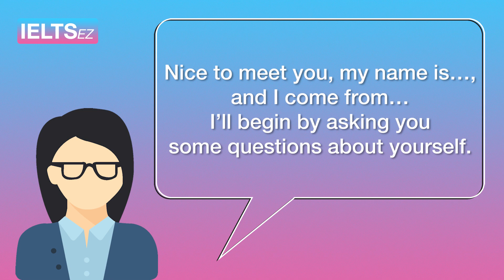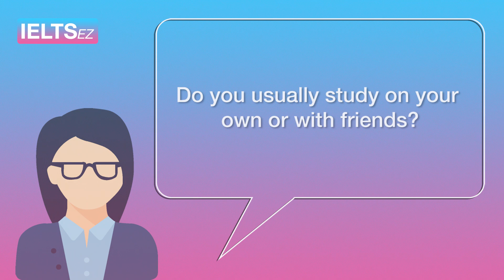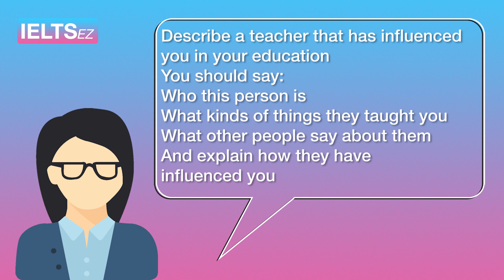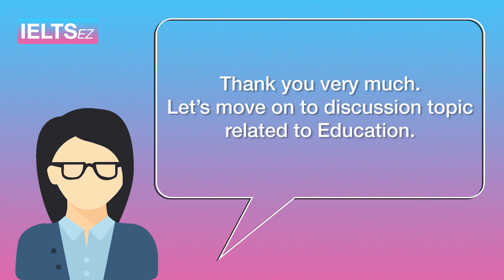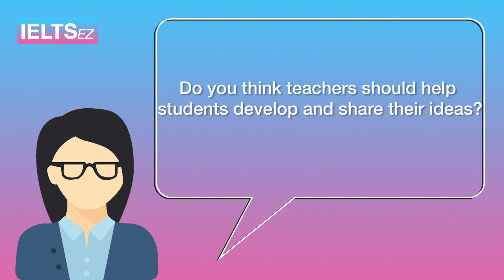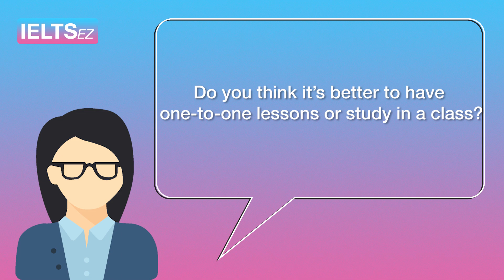IELTS Speaking Sample | EDUCATION - Answer with tape script band 8.0+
IELTS Speaking mock test with Education topic. Are you ready?

Examiner: Good morning, what’s your full name, please?
Candidate: My full name is Kaisy Nguyen.
E: Could you please show me your ID card?
C: Here it is.
E: Nice to meet you, my name is…, and I come from…
I’ll begin by asking you some questions about yourself.
Candidate: Yeap.

Part 1
E: What is/was your favorite subject?

C: I’m interested in Literature so I’m good at this subject. I even got the highest score of Literatures in my high school since I was a student.
E: What do you enjoy about studying? What do you dislike?
C: Well, I really love to go to school to enrich my knowledge and improve my skills. However, in some cases, it’s actually very stressful and heavy workload in order to get a good performance.
E: Do you usually study on your own or with friends?
C: Actually, I prefer to study on my own because I found it pretty difficult to learn by heart with friends surround.
E: Are you easily distracted when you study?
C:  Yes, I am. That’s reason why I choose learn alone, instead of studying in a team.

Part 2
E: Thank you very much. Let’s move on cue card topic. Here’s the question:
Describe a teacher that has influenced you in your education
You should say:
What kinds of things they taught you
What other people say about them
And explain how they have influenced you
I’d like you to speak on this topic in 2 minutes. Before that, you have 1 minute to prepare. And here’s some paper and pen for you to make some notes if you wish.
…1 minute…
Well, could you please begin.

I would like to talk about my high school Literature teacher, who has changed my mind about this subject and helped me to get the best result for it.
Honestly, before that, I wasn’t into this subject, even I didn’t want to spend time on it. However, my teacher has the best teaching method which even changed my life. In detail, many people find that Literature is too difficult to understand, to feel or remember, but my teacher always showed us how to jot down or scribble down the core information quickly so you can remember it. From my point, she has the scientific thinking and knows how to apply it even to Literature. Moreover, she usually creates practical activities enable the student to put into practice the theory and skills they are studying, often in a practical environment, such as Literature Festival or Literature and Painting Combination. Besides, she always encouraged us to speak out our feeling and raise our voice about things we care.
Especially, she actually wants to listen and understand, then helped us to enrich the vivid imagination. Notably, she became our friend with the best advice for study and our real lives as well. In addition, she focused on giving and receiving feedback as an important part of education, which is useful for perfecting her teaching methods and our ability.
Even though we have graduated, we still keep in touch with her and most of my classmates, including me, decided to enroll in communication and journalism academy then work in the related field. Last but not least, we always remember and try the best to be as honest and thoughtful as her.

Part 3
E: Thank you very much.
Let’s move on to discussion topic related to Education.
E: Do you think teachers should help students develop and share their ideas?
C: Actually, I guess that it depends on the teachers’ ability. In fact, there are still a large number of teachers don’t know how to encourage their students. In contrast, there are many hospitable teachers can push their students to speak their mind well, even become someone that their students can trust in or share things in the real life.
E: How do you think teachers can motivate students to study better?
C: From my point of view, teachers usually know which is the best teaching method for their students whom they communicate often and understand well. Moreover, pedagogy is a complicated field which just the teachers know how to use it to teach their students so as to get the good result.
E: Do you think it’s better to have one-to-one lessons or study in a class?
C: Well, I suppose that each type of study has its own benefits. For example, with one-to-one lessons, it’s easier for the teacher to focus on only one student and the student can ask everything they wish or find out the weakness of the student to solve effectively. Meanwhile, learning with classmates usually more interesting and many students have the tendency to learn from their peers.